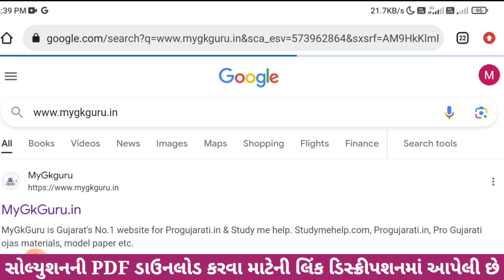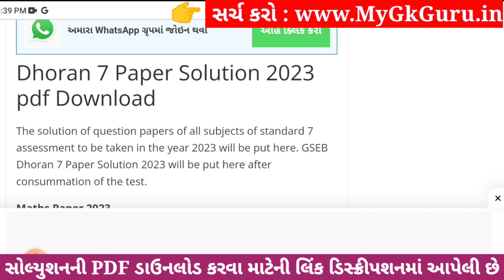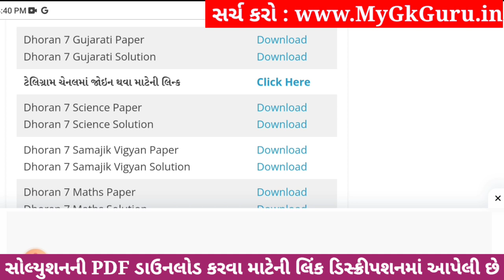💥 Std 7 Gujarati Paper Solution 2023 80 Marks, Dhoran 7 Gujarati Paper Solution 2023 Std 7 Gujarati